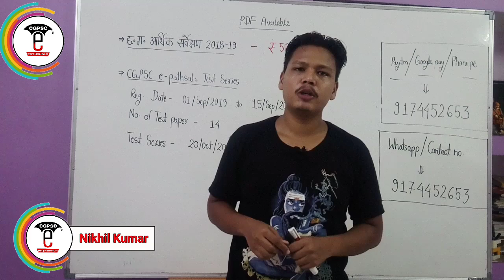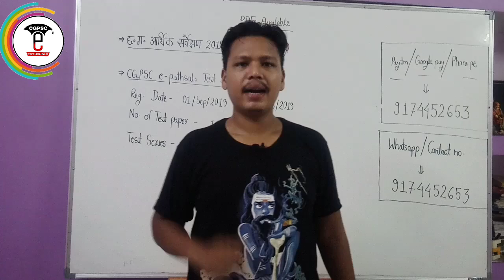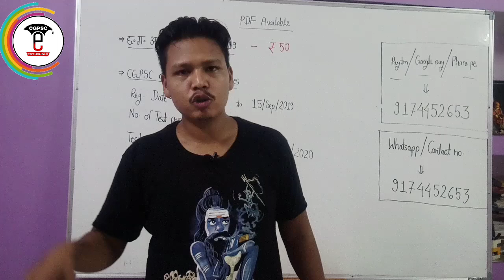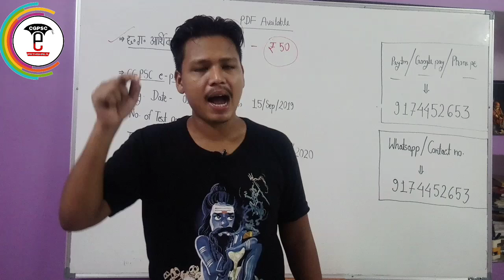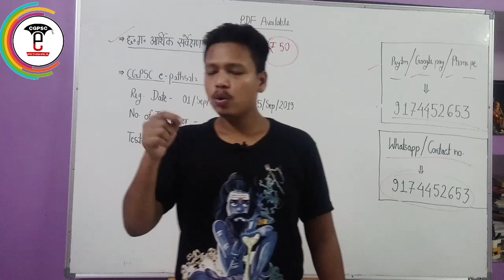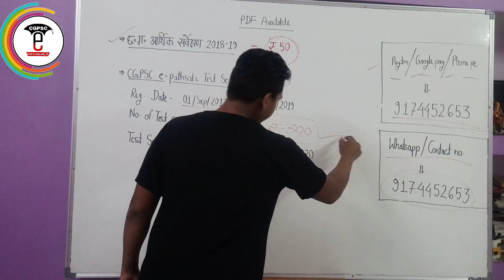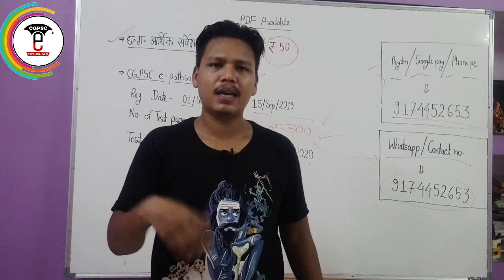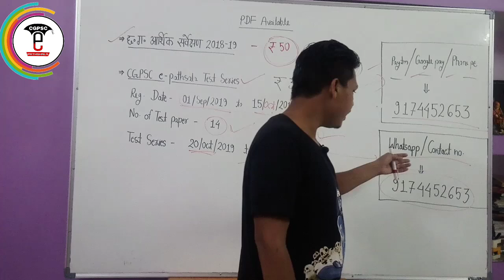छत्तीसगढ़ आर्थिक सर्वेक्षण 2018-19 pdf Available now......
Pay via-  Paytm/ Google pay/ Phone pe - 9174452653